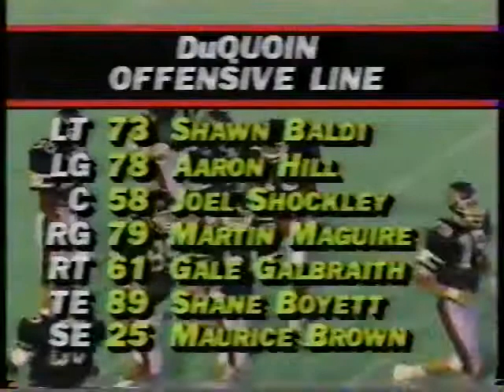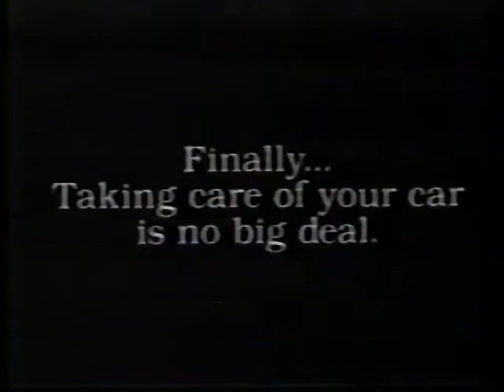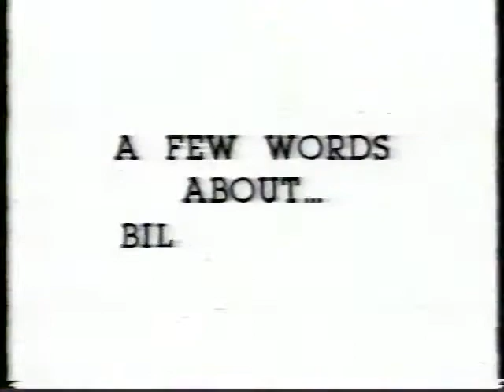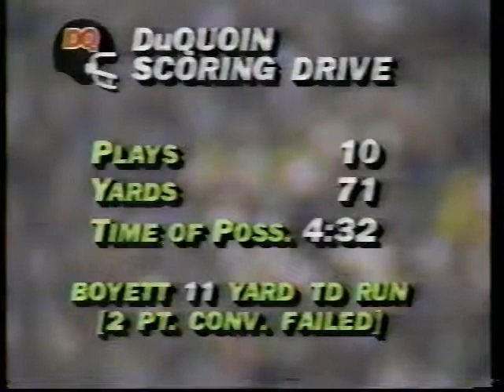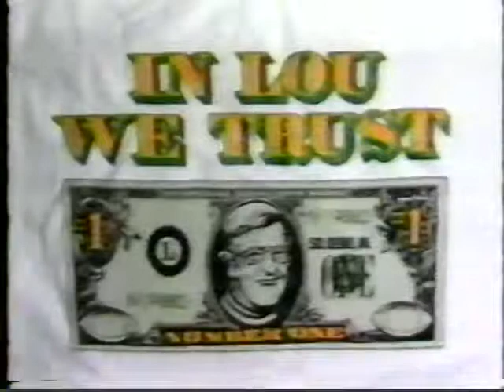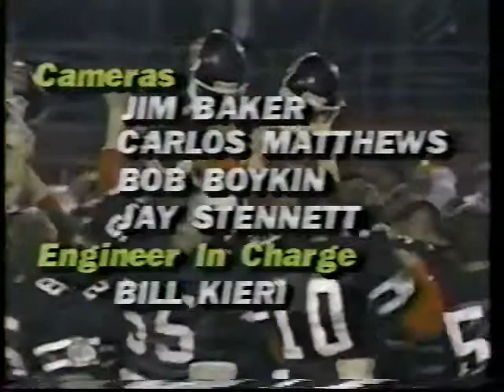1988 DuQuoin vs Herscher State Championship 11 25 1988